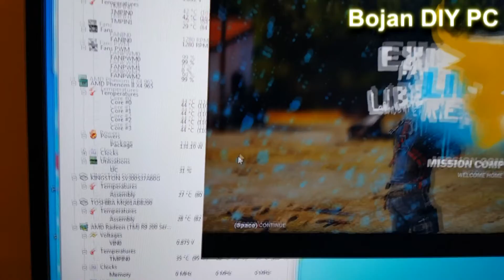R9 270 AMD Asus Replacing Fan 100% Working Perfect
R9 270 AMD Asus Replacing Fan
Repair Bad Fan on Graphic Card
Purchased The Fan On Aliexpress
Fan 75MM 12V 0.18A Replacements for many models Graphic Card
Asus R9 270 FAN Problem FIX Testing Method and 100% Working
R9270-DC2OC-2GD5